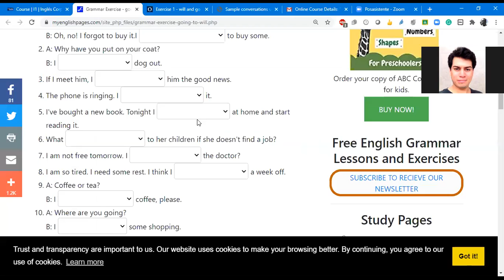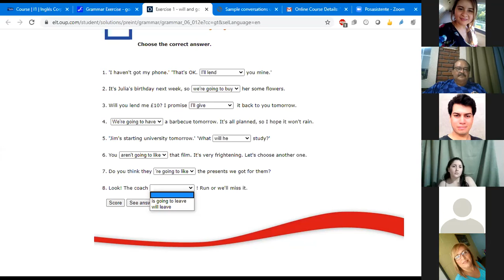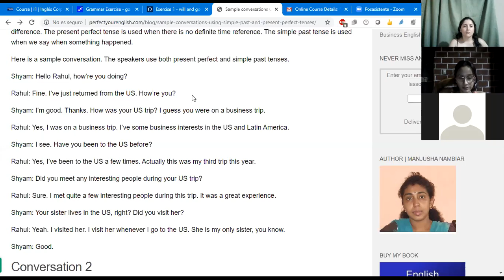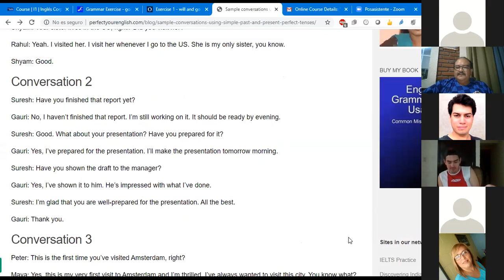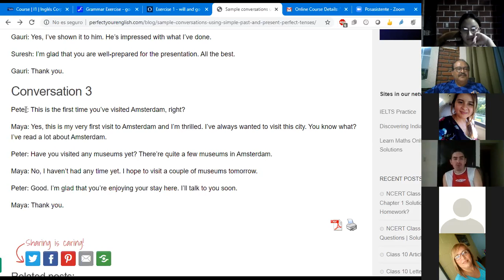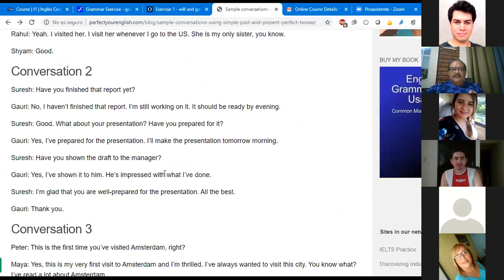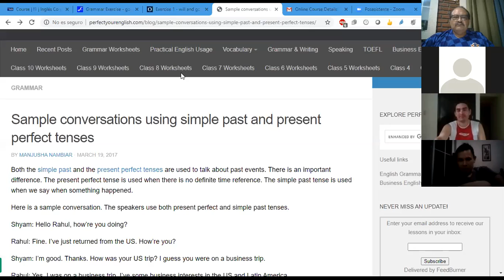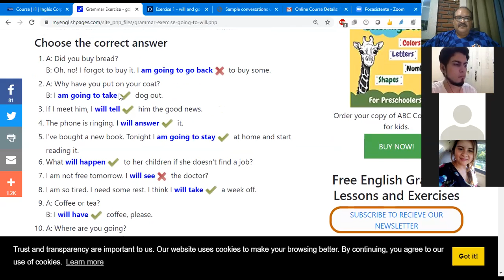Ingles Corporativo- Class #15 I1 8-9-PM. Reviewing Simple Past, Present Perfect.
Practice with Simple Past and Present Perfect